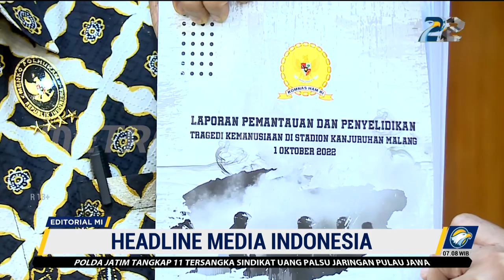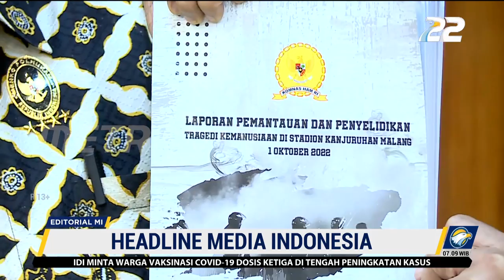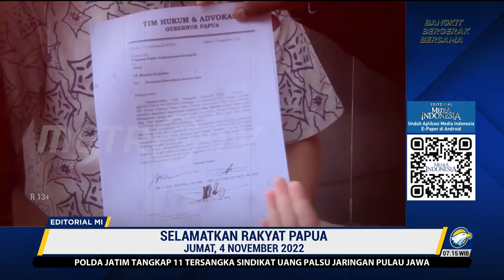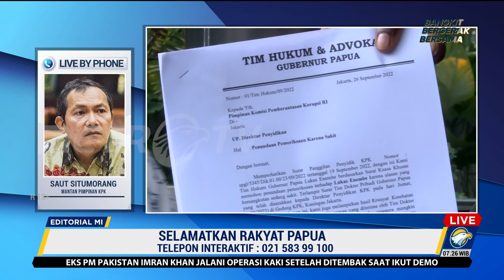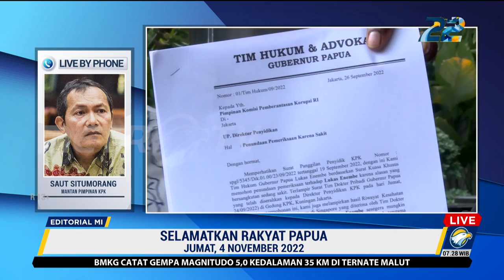Bedah Editorial MI: Selamatkan Rakyat Papua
MetroTV, Lukas Enembe, Gubernur Papua yang sekaligus juga tersangka kasus dugaan korupsi, memang istimewa. Komisi Pemberantasan Korupsi (KPK) yang selama ini dikenal galak pun seketika jadi lembek dan kehilangan taji di hadapannya.

Setelah dua kali gagal memanggil ke Jakarta untuk diperiksa, karena Lukas beralasan sakit, akhirnya tim penyidik KPK yang 'mengalah' terbang ke Jayapura, Papua, untuk memeriksa sang tersangka itu di rumahnya, kemarin. Tidak tanggung-tanggung, Ketua KPK Firli Bahuri ikut dalam rombongan tim antirasywah tersebut.

Fakta itu menggambarkan betapa spesialnya Lukas. Barangkali ini kali pertama KPK memeriksa seorang tersangka di rumahnya. Tersangka kasus korupsi yang mangkir dari pemeriksaan dengan dalih sakit, mungkin banyak. Tetapi yang sampai bisa membuat KPK harus terbang ribuan kilometer mendatangi rumahnya demi pemeriksaan, cuma Lukas Enembe.

Jadi bisa dibayangkan betapa istimewanya perlakuan yang didapatkan Lukas dari KPK. Padahal, seperti lembaga penegak hukum yang lain, KPK  seharusnya teguh menjunjung tinggi prinsip equality before the law. Semua orang punya derajat sama di hadapan hukum. Tanpa mengenal status, kedudukan, kekuasaan dan lain-lainnya.

Boleh jadi, KPK berpikir inisiatif mereka untuk memeriksa Lukas Enembe di rumahnya adalah langkah maju ketimbang terus bertarung melawan kealotan sang tersangka dan timnya yang selalu menolak diperiksa di Jakarta. Namun, percayalah, sesungguhnya itu bukan langkah maju. Dalam konteks penegakan hukum, itu adalah kemunduran.

Mengapa mundur, karena ini akan menjadi preseden buruk terkait perlakuan aparat penegak hukum terhadap tersangka korupsi. Perlakuan istimewa seperti ditunjukkan KPK terhadap Lukas sangat mungkin akan coba diminta oleh tersangka-tersangka yang lain di kemudian hari. "Kalau Lukas bisa, kenapa saya tidak?"

Keistimewaan Lukas Enembe juga terlihat dari kehati-hatian pemerintah pusat dalam menyikapi desakan pencopotan atau penonaktifan Lukas dari kedudukannya sekarang sebagai Gubernur Papua. Desakan itu sebenarnya wajar mengingat Provinsi Papua saat ini tidak memiliki wakil gubernur setelah Klemen Tinal meninggal pada Mei 2021 lalu.

Lalu, ketika gubernurnya juga sakit dan bahkan menyandang status tersangka kasus dugaan korupsi, mungkinkah pemerintahan dan pelayanan publik di Papua dapat berjalan efektif? Bukankah demi efektivitas pemerintahan lebih baik gubernur yang sedang terjerat masalah dinonaktifkan dan kemudian pusat menunjuk pejabat pengganti sementara Gubernur Papua?

Publik punya asumsi, jika Lukas bisa meyakinkan KPK untuk tidak memeriksanya di Jakarta , tapi malah 'mengundang' KPK ke Jayapura, berarti sakitnya memang cukup parah. Nah, dengan asumsi yang sama mestinya pemerintah tak perlu ragu untuk segera menentukan sikap,  mencopot, atau setidaknya menonaktifkan Lukas sebagai Gubernur Papua. Apalagi ia juga berstatus tersangka kasus dugaan korupsi.

Langkah cepat itu sesungguhnya demi menyelamatkan rakyat Papua. Memang ada sebagian masyarakat Papua yang mendukung habis-habisan sosok Lukas yang mungkin saja akan melakukan perlawanan ketika ia dicopot. Namun, tentu itu tidak bisa mewakili masyarakat Bumi Cendrawasih pada umumnya yang terkena dampak pelayanan publiknya terganggu karena roda pemerintahan yang macet.

Namun, dengan perspektif yang berbeda, kita juga tidak boleh menutup mata bahwa sikap 'kooperatif' yang ditunjukkan KPK, juga toleransi tinggi yang diperlihatkan pemerintah pusat untuk tidak segera mengganti Lukas, boleh jadi adalah keputusan yang memang harus diambil demi menjaga agar tak terjadi gejolak di provinsi tersebut.

Ada sensitivitas tersendiri di Papua yang harus dijaga. Satu langkah salah saja dari pusat, itu bisa membangkitkan sentimen identitas dan berpotensi membuat situasi di Papua kian bergejolak. Tidak mudah meniti di antara dua kepentingan itu, tetapi bukankah pemerintah ada untuk menemukan jalan keluarnya?